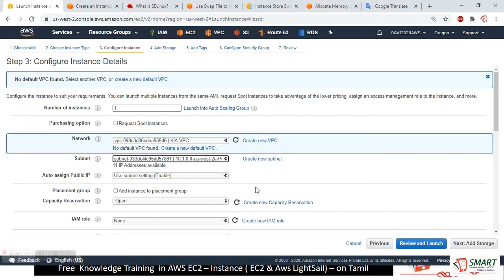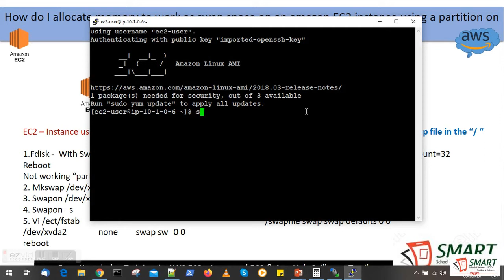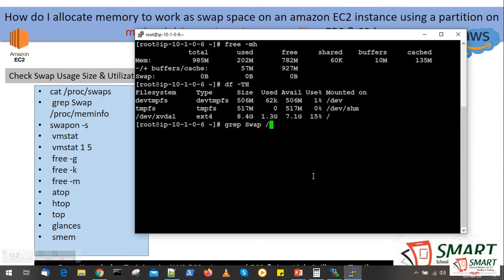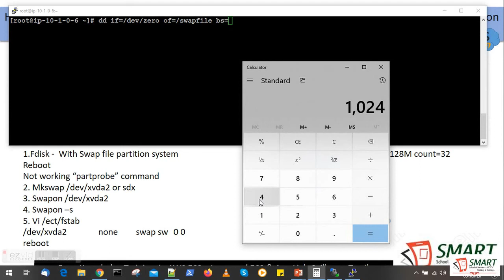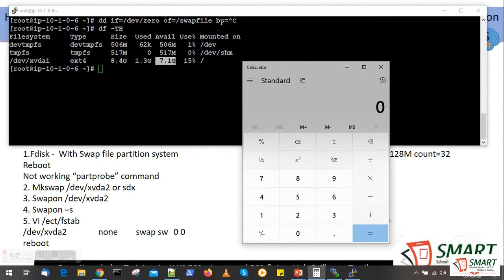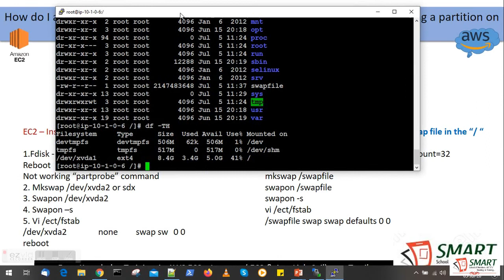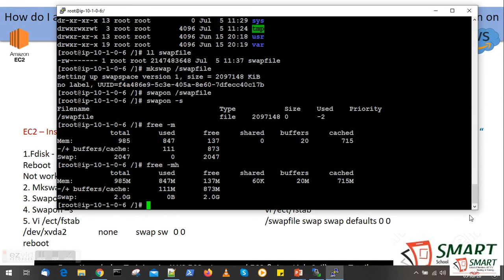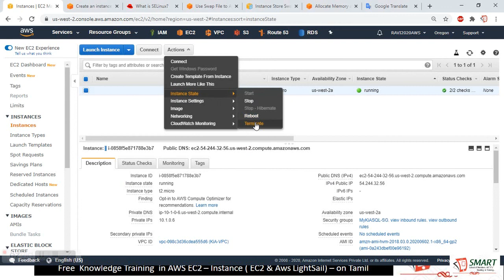EC2 : How do I allocate memory to work as swap space on EC2 & LightSail Ins by using a swap file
How do I allocate memory to work as swap space on an Amazon EC2 instance using a partition on my HDD   &   by using a swap file # SWAP Space on EC2 Instace By Centos - Amazon Ami# Create SWAP Partition in EC2 ROOT Partition#